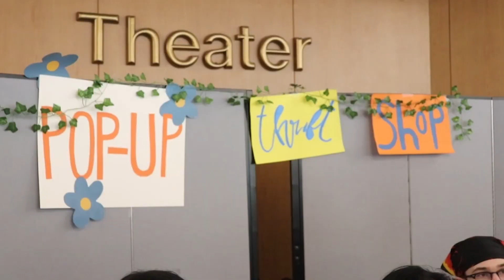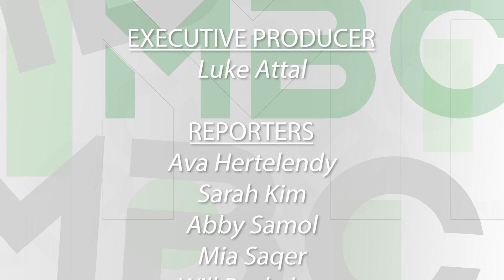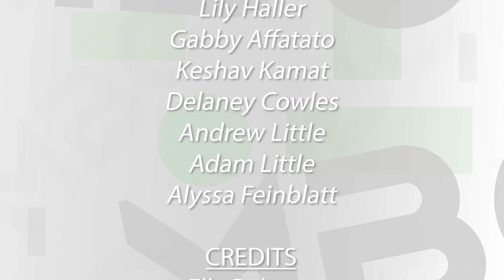March 22, 2023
MBC brings you the news of students making the news for the month of March